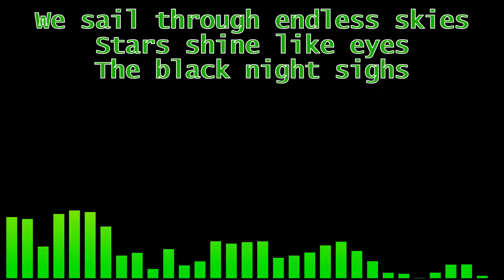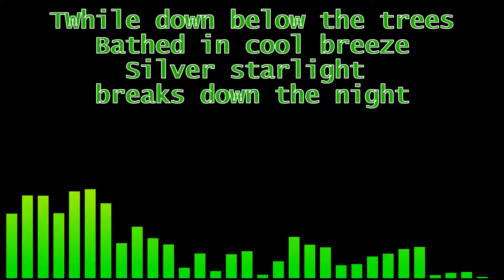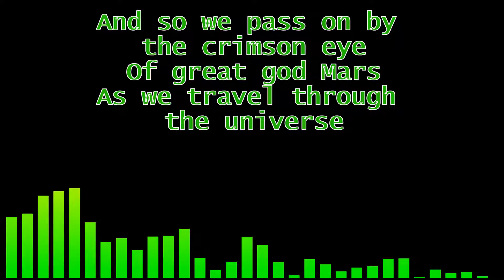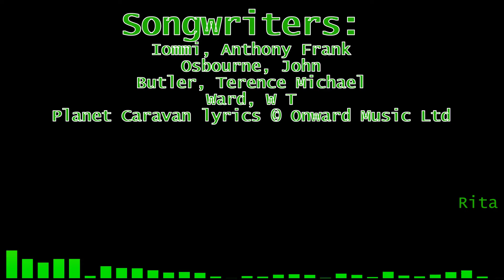Planet Caravan Black Sabbath Lyrics Paranoid album 1970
This is the song that takes me away from the world and all its BS.

We sail through endless skies
Stars shine like eyes
The black night sighs
The moon in silver trees
Falls down in tears
Light of the night
The Earth, a purple blaze
Of sapphire haze
In orbit always
While down below the trees
Bathed in cool breeze
Silver starlight breaks down the night

And so we pass on by the crimson eye
Of great god Mars
As we travel through the universe

Songwriters:
Iommi, Anthony Frank
Osbourne, John
Butler, Terence Michael
Ward, W T